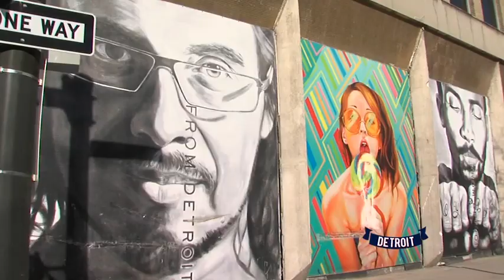WILL LEITCH, SPORTS TOURIST: WILL VISITS COMERICA PARK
In his "Sports Tourist" series, Will Leitch takes a trip across America, visiting some of the country's greatest sports cities. Here, Will samples an abundance of the Detroit Tigers' classic ballpark foods at Comerica Park.

Check out SportsonEarth.com for more hot takes and original coverage of any sport you can think of.

About Sports on Earth: Since its launch in 2012, Sports on Earth has delivered opinion and analysis across all sports. SoE features a multi-sport live scoreboard, including previews, updates, recaps, player and team stats, tune-in details and more. It is a go-to destination dedicated to great sports coverage from some of the most respected voices in the industry, including Will Leitch, Mike Lupica, Robert Flores, Matt Brown, Ross Tucker and more.